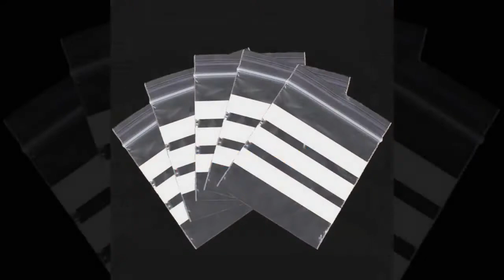Grip Seal Bags 3" x 7.5" Write On Panel - Pack of 500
Self Resealable Grip Poly Plastic Clear Bags with Write On Panel. Manufactured from transparent polythene, all bags are rectangular with a grip seal on the shorter side. Slide your fingers along the grip seal to close. Bags can be used for any purpose from Commercial to Domestic. These lightweight bags will take up less storage space than many alternatives, and come in all different sizes according to your needs. All sizes are given as width (opening) x depth, measured in inches. If you are unsure about the size of the bags, we encourage you to order a small quantity to try out before buying large quantities.